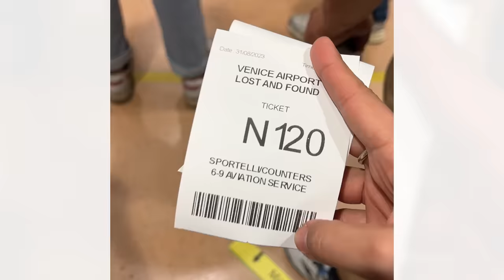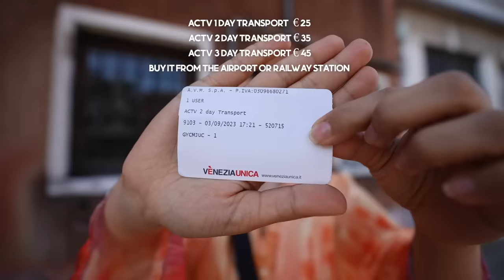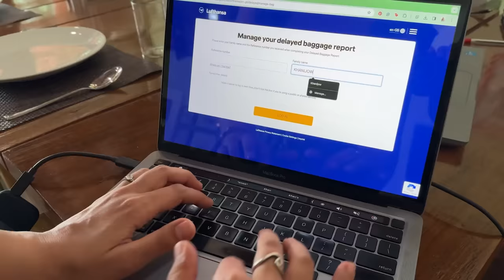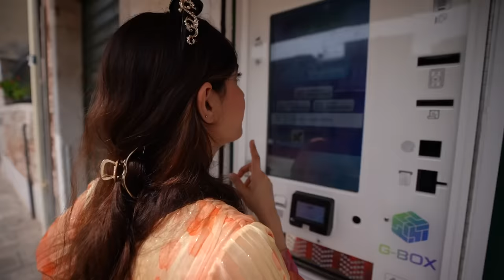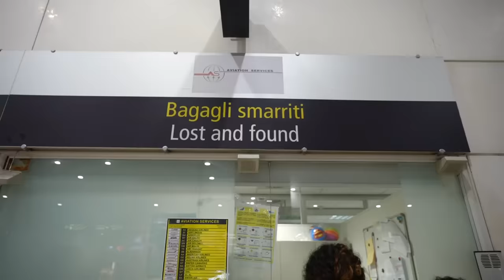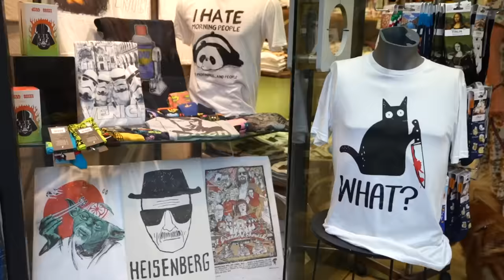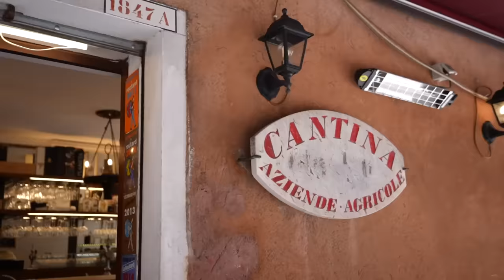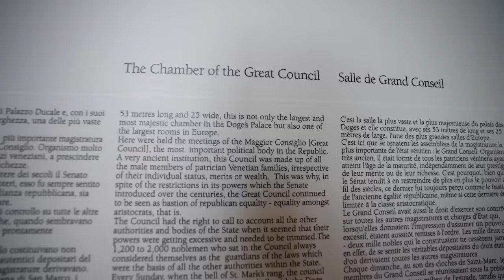Stuck in Venice for 7 days | Travel Nightmare turned into a dream come true! Italy w/ Tanya Khanijow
Welcome to my Venice vlog! 🇮🇹 I finally ticked Italy off my dream destination list, and it was as magical as I had imagined. And as adventurous as I had not (honestly 🫠).
From the enchanting canals to the historic streets, Venice captured my heart in every way.

Join me as I take you on an adventure ride in this mesmerizing city in part 1 of the Venice vlog.

Airtel is what truly made this journey smooth. Irrespective of all the hiccups their dependable international roaming service was my lifeline.

Airtel International Roaming kept me connected throughout this unforgettable Italian escapade.

And the best part? It comes just for Rs 133/- day.

0:00 - 0:51 - Arrival In Venice
0:52 - 1:10 - First Stop: Hilton Venice
1:11 - 2:40 - Venice Day 1: Shops and Streets
2:41 - 3:16 - Staying Connected in Venice
3:17 - 4:36 - Changing the hotel
4:37 - 5:40 - The Luggage Mishap
5:41 - 9:56 - Rialto Bridge
9:57 - 14:44 - Doge’s Palace and Gondola Ride
14:45 - 15:30 - Sunset Farewell